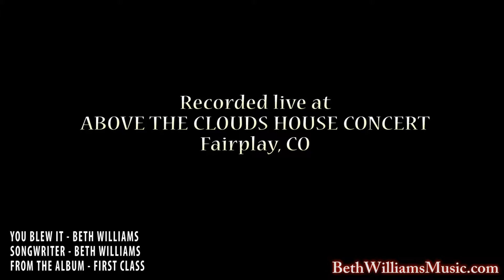You Blew It - Beth Williams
Songwriter - Beth Williams
Recorded live at Above the Clouds House Concert Series this version of YOU BLEW IT has no "banter" at the beginning. Just the song. Check out the other video if you prefer to hear the before song giggles!